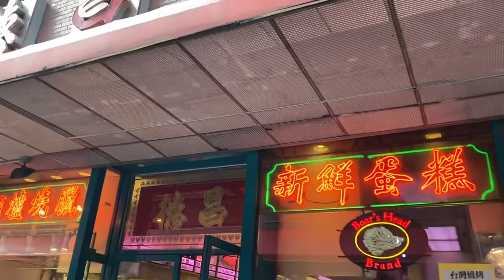NYC Chinatown DC Meat Market Condition